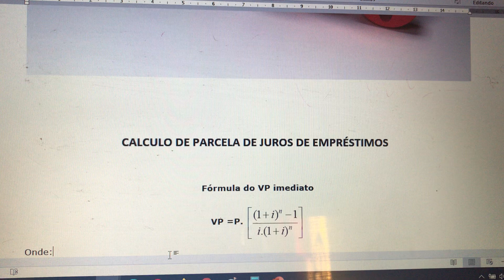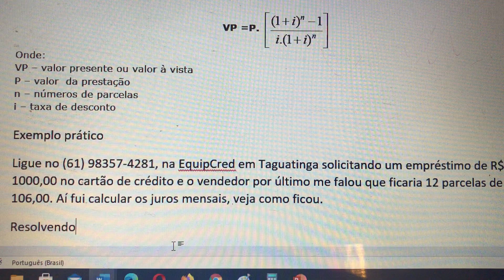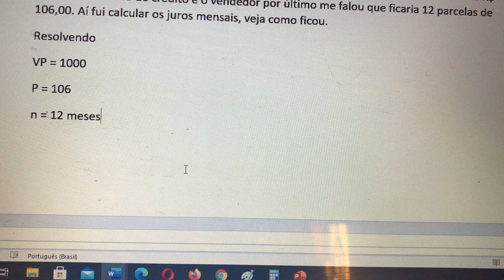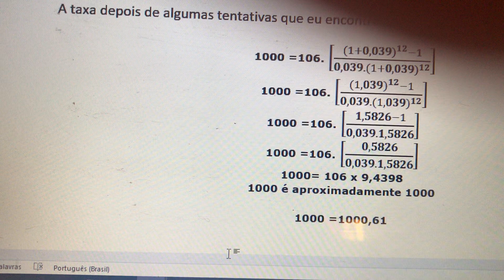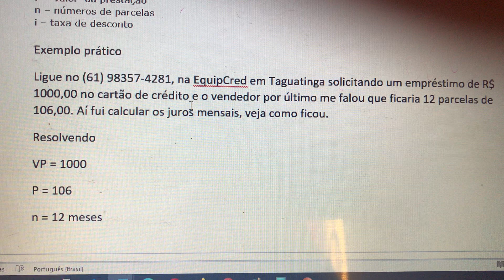COMO CALCULAR OS JOROS DOS EMPRÉSTIMOS NO CARTÃO DE CRÉDITO